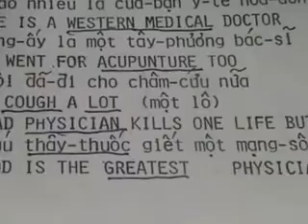ANH-VAN DAM-THOAI QUANG-MINH #40